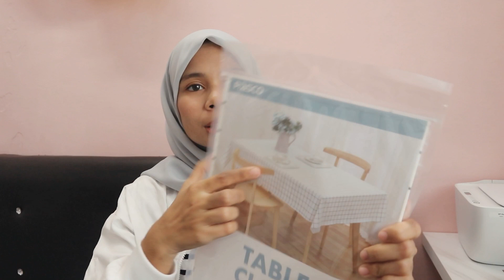Ecoshop Haul || Barang 2.10 tp bila bayar 200 pulak 😂